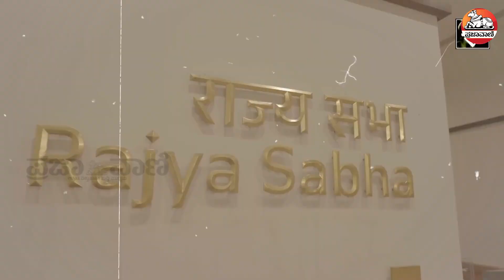ನೂತನ ಸಂಸತ್‌ ಭವನದಲ್ಲಿ ಮೊದಲ ದಿನ ನಡೆದದ್ದೇನು? | New Parliament | Loksabha session | Narendra modi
96 ವರ್ಷದ ಇತಿಹಾಸವಿರುವ ಹಳೆಯ ಸಂಸತ್ತಿನಲ್ಲಿ ಇಂದು ಕೊನೆಯ ದಿನವಾಗಿದ್ದು, ಪ್ರಧಾನಿ ನರೇಂದ್ರ ಮೋದಿ, ಲೋಕಸಭಾ ಕಾಂಗ್ರೆಸ್ ನಾಯಕ ಅಧೀರ್ ರಂಜನ್ ಚೌಧರಿ, ಕೇಂದ್ರ ಸಚಿವ ಪಿಯೂಷ್ ಗೋಯಲ್, ಕಾಂಗ್ರೆಸ್ ರಾಷ್ಟ್ರೀಯ ಅಧ್ಯಕ್ಷ ಮಲ್ಲಿಕಾರ್ಜುನ ಖರ್ಗೆ ಮೊದಲಾದವರು ಸಂಸತ್ತನ್ನುದ್ದೇಶಿಸಿ ಮಾತನಾಡಿದರು.